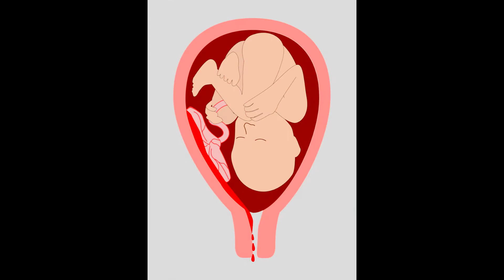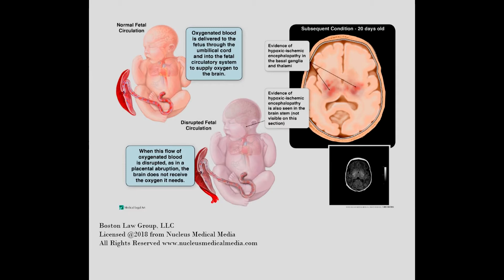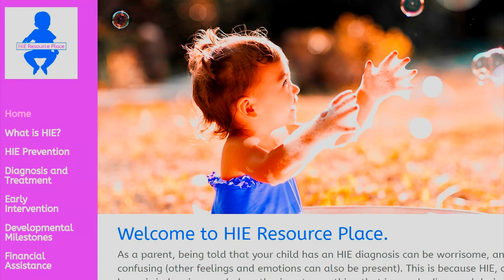Understanding HIE And Future Challenges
Understanding HIE, or hypoxic ischemic encephalopathy in this context is a medical condition that can be unknown to many parents until they are faced with the diagnosis. It is a type of brain injury that can have many causes. At its basic level HIE is a reduced level of blood and oxygen which can lead to a brain injury.

There can be numerus causes of the reduction of blood and oxygen. For example, if there are any issues with the umbilical cord this can lead to a reduction in blood and oxygen for the baby. A key umbilical cord issue on this front is umbilical cord compression. Placental abruption and uterine rupture are also other examples of conditions which can lead to blood and oxygen issues for a baby.

HIE is can be a type of traumatic brain injury and one way to have a better understanding of potential future challenges a baby may have is to speak with your baby’s doctors regarding the area(s) of the brain that have been injured. The severity of the injury is also something that is good to know.

Understanding what part of the brain has been injured can sometimes allow parents to get a possible feel as to the area(s) their child might need assistance. For example, our brain is responsible for a lot of our everyday functions. From swallowing food, to telling the hand to make a fist, the brain controls much of what we do.

If, due to an HIE condition, the part of the brain which is responsible for swallowing is injured, parents can be on the lookout for swallowing and eating related issues. The same can be said for limb and other related issues.

Because a reduced level of blood and oxygen can lead to an HIE diagnosis, in some cases a subsequent cerebral palsy diagnosis can occur because this condition is a movement disorder which originates from an injury to the brain.

Thanks for reading, your friends at HIE Resource Place.